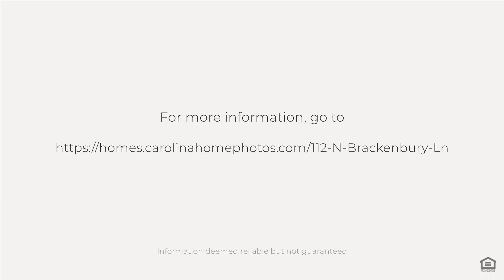112 N Brackenbury Ln, Charlotte, NC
See the Property Website! :: Welcome home to this full brick house located conveniently off of Sardis Road in a small enclave community with no drive through traffic. Within the home, the rooms are illuminated with lots of natural light. The well-appointed kitchen features granite countertops and ample cabinet space. A cozy breakfast nook overlooks the private backyard and opens to the great room. The main level also features a second living space, a spacious dining room, and a powder room. The upper level offers four bedrooms, including the primary bedroom complete with a spa-like ensuite bathroom and two closets. Step outside to discover your own backyard paradise, featuring a spacious fenced backyard and a patio area. There is also a detached two car garage with a covered breezeway and solar panels on the roof of the house and garage. The home is conveniently located to Matthews, SouthPark area and all things Queen City. Close to McAlpine Greenway, parks and all the top rated private schools.